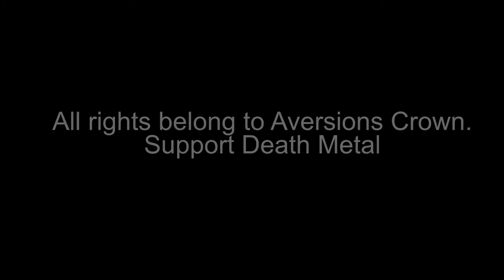Aversions Crown - Oracles of Existence guitar cover by Chu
From "Xenocide" 2017.
Guitar: Ltd EC-1000.
STL Tones.
Drop F (lol)